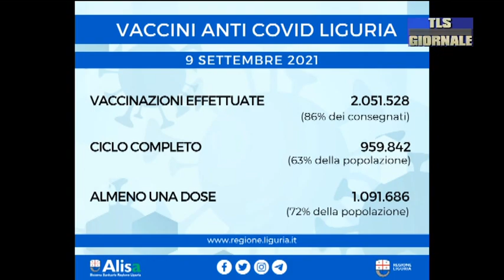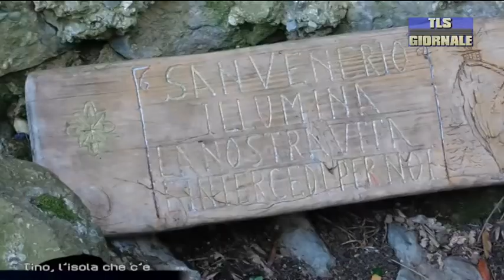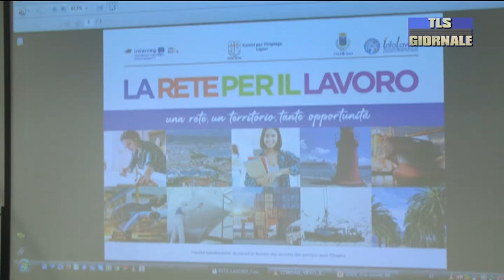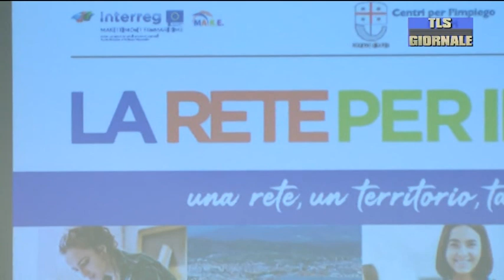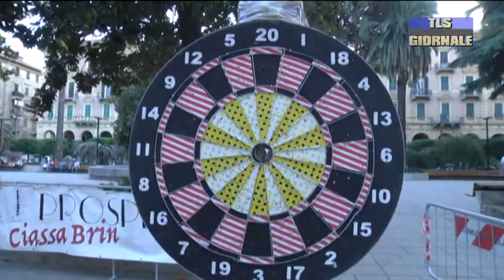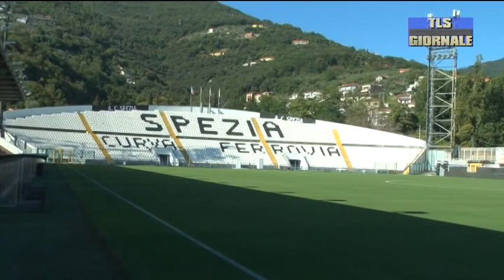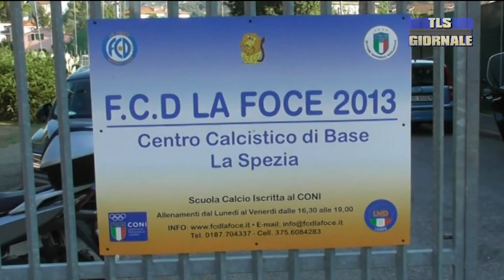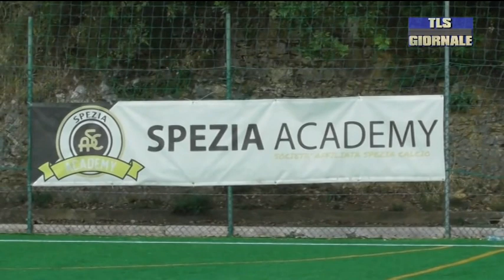tls giornale di giovedi 9 settembre 2021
Doppio incidente alla Spezia nel pomeriggio di ieri: coinvolti due monopattini elettrici -

Filmava con una telecamera i passanti e i vicini: denunciata una 59enne, tra le accuse anche violenza privata -

Covid: in Asl5 20 nuovi positivi, stabile la Terapia intensiva. Arrivati in Liguria i tamponi salivari per le scuole -

L'Isola del Tino si prepara per le celebrazioni di San Venerio: domani la messa in Cattedrale -

Abbattere il problema della disoccupazione: la sinergia tra il Comune della Spezia e il centro per l'impiego